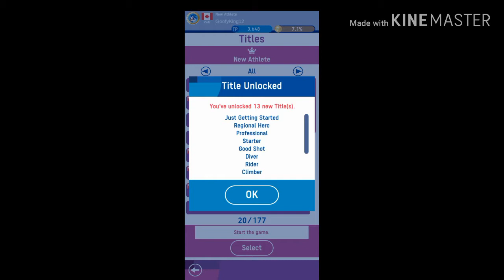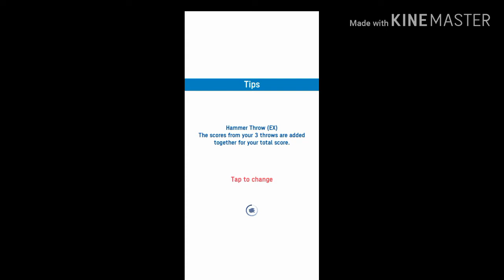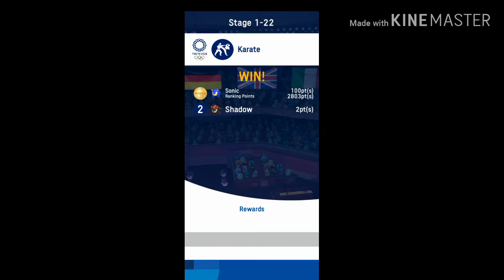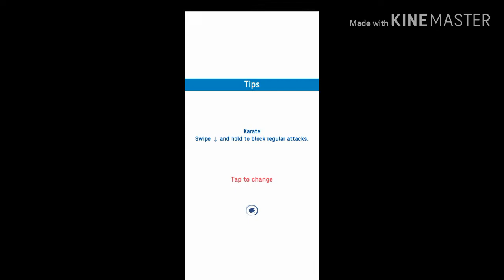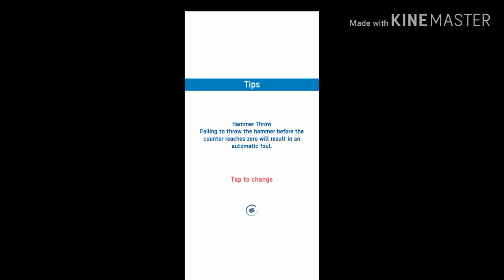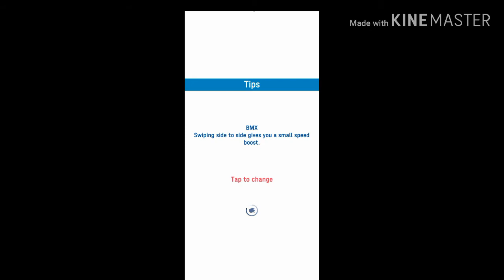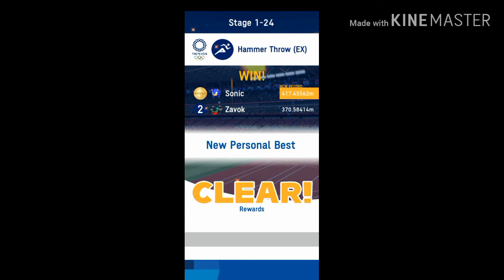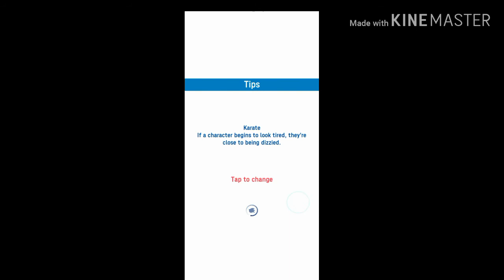Sonic at the Olympic Games Tokyo 2020- Part 5 and Zavok Boss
This is part 5 of my series on Sonic at the Olympic Games Tokyo 2020. In this video, we slowly get closer to Zavok as we battle him for Asakusa in Tokyo! Join me as I play through many different events around Tokyo, Japan with Sonic and friends.